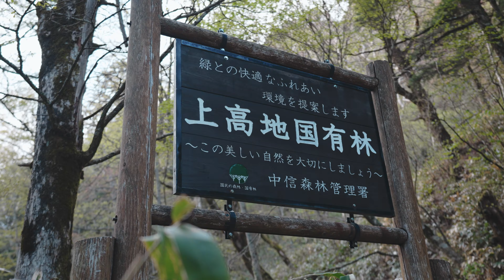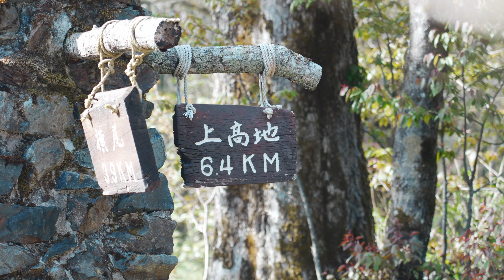残雪の北アルプス北穂高岳１泊２日の小屋泊登山へ！前編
5月の中旬に北アルプスの涸沢を経由して北穂高岳に行ってきました！
今回の映像は前編になります。

▷一緒に行ったタッカーさんの動画

無人航空機による空撮は国交相、土地の管理者に許可を得た上で安全面に最大限配慮し撮影しております